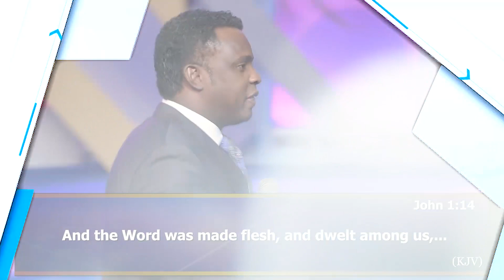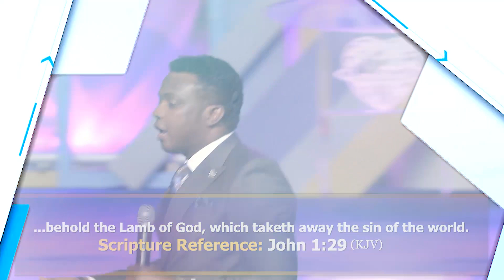Every word that God speaks is perfect (phenomenal life S2 Ep2)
Share your, testimonies in the comment box below